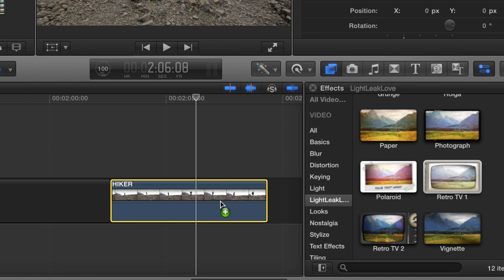How to add a Retro TV effect in Final Cut Pro X (FCPX)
With FiltrCutPro and the "Retro TV" effect you can easily make your footage look like it is playing on a cool, vintage retro television set!

Simply drag and drop the Retro TV effect out of the effects pane in Final Cut Pro X and onto your footage in your timeline. Boom, now your footage will play back in real time, except it will look like it is playing on a vintage TV set from the 70's! Very cool.

With lots of customization options, you will be sure to nail the exact  look you are after. The Retro TV effect filter can also be used in conjunction with many other effects (both third party and not) that you may already have within Final Cut Pro X.

The effect parameters you can change to help you achieve that film effect look are as follows -

TV Frame on/off
TV Static selection (8 selections)
TV Static Opacity
TV Static Blend mode
Vignette selection (5 choices)
Vignette Opacity
Vignette Blend Mode
Vignette Flip and Flop
Holga Overlay selection (8 choices)
Holga Opacity
Holga Blend Mode
Holga Flip and Flop
Light Leak Selection (6 choices)
Leak Opacity
Leak Blend Mode
Lean Flip and Flop
Bad TV
Waviness
Roll
Static
Color Sync
Saturate
Line Brightness
Line percentage
Line Amount
Mix
Tint Color
Tint Amount
Brightness

Get FiltrCutPro today!